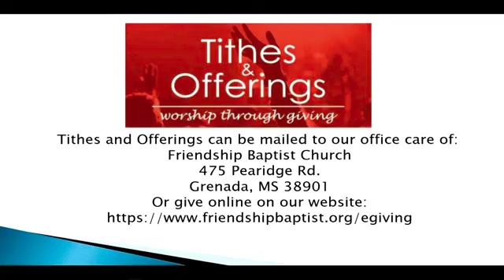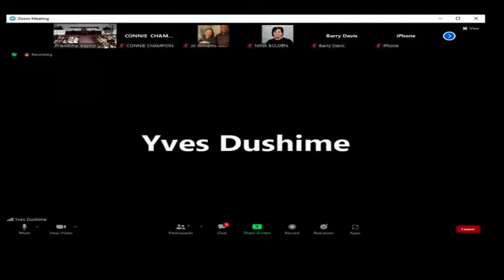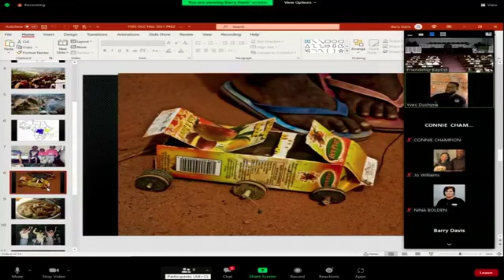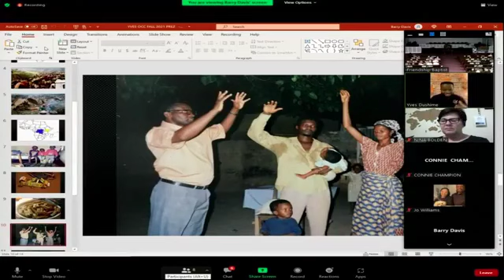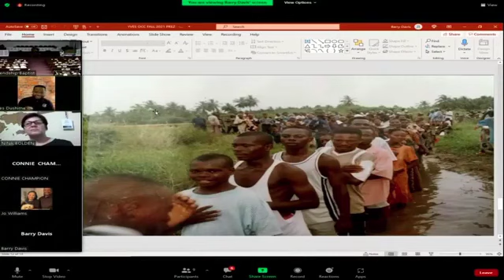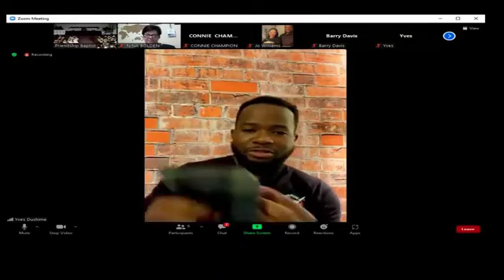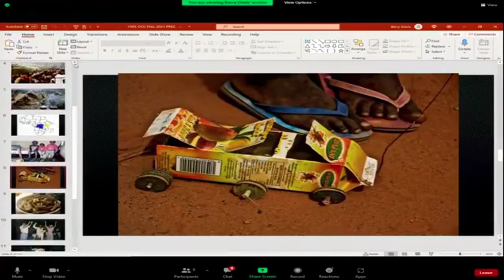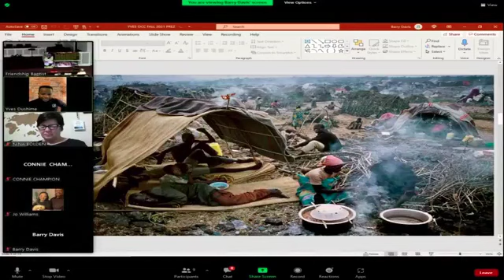sundayeveningservice 08222021 mp4 360p